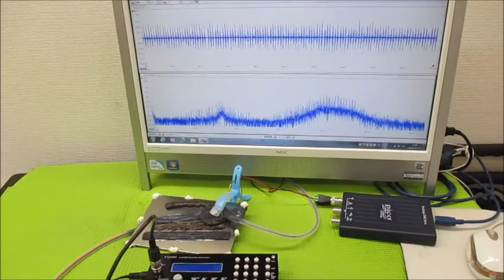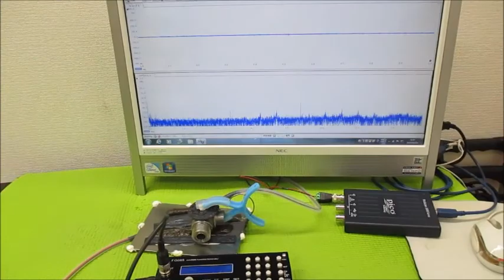新しい超音波制御技術（オリジナル超音波実験）